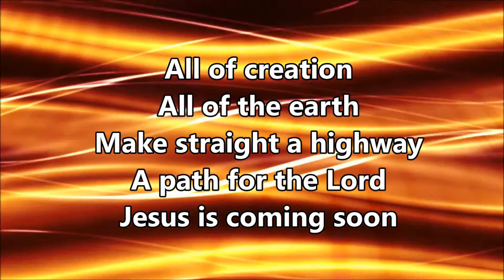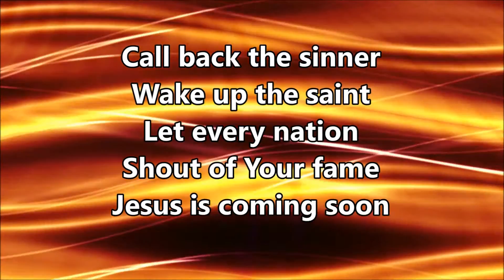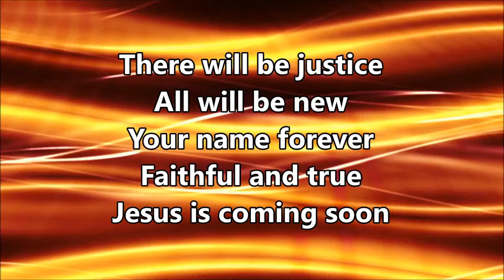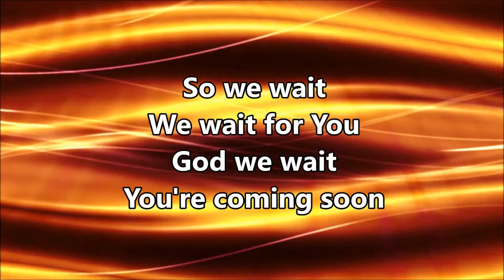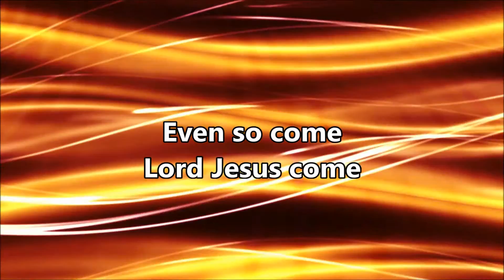Even So Come